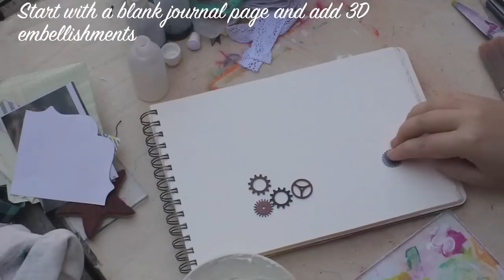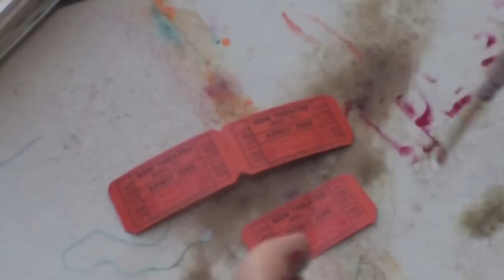Mixed Media Art Journaling with Samantha Kira Harding